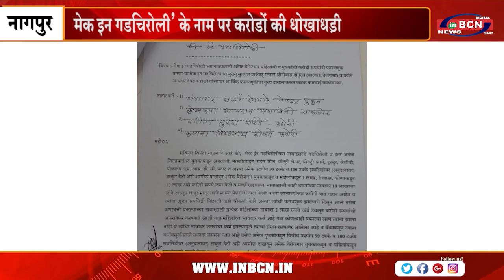'मेक इन गड़चिरोली' के नाम पर करोड़ों की धोखाधड़ी | INBCN NEWS